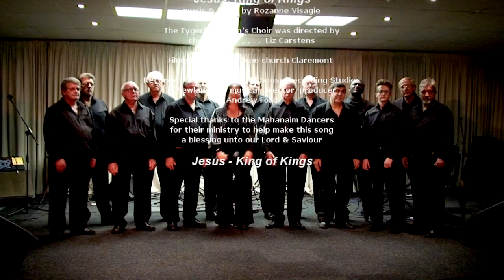Jesus, King of Kings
The latest Praise and Worship song written & recorded by Rozanne Visagie called Jesus, King of Kings.